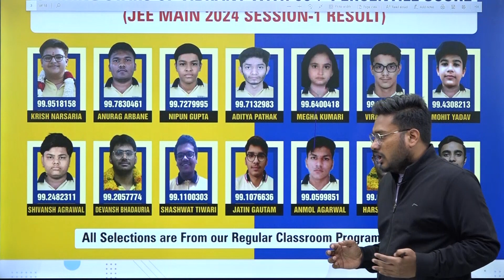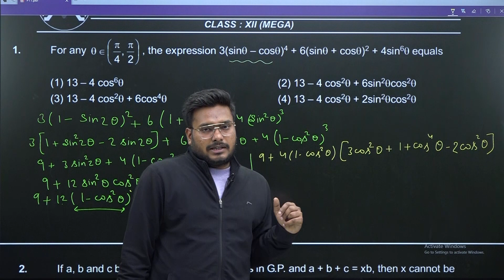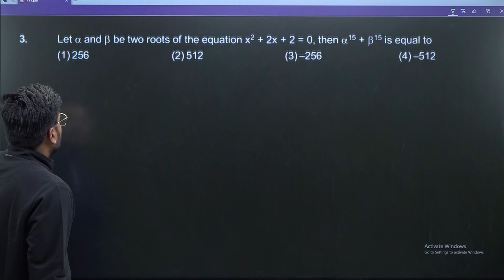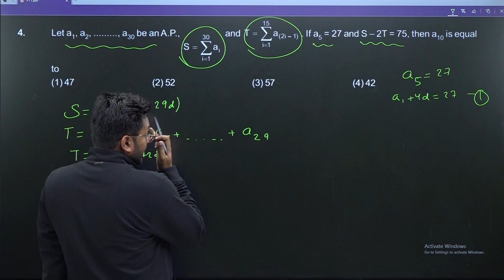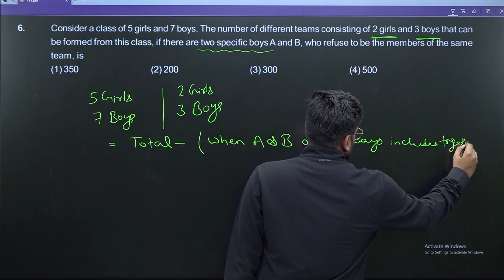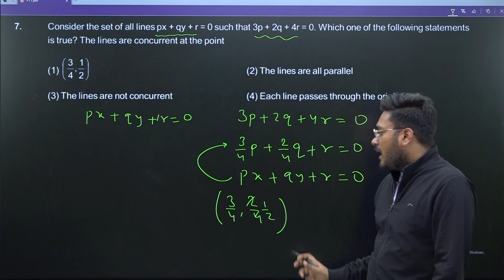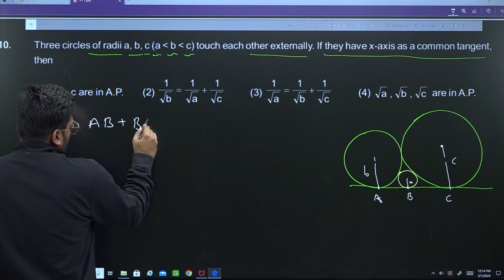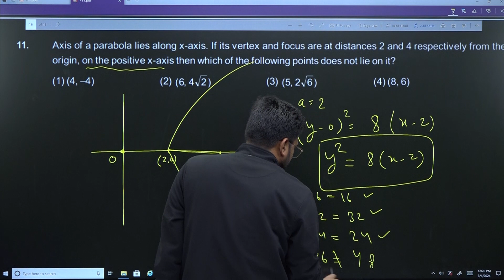Practice Test-1 Solution 🔥 | Mathematics | Anurag Sir | Vibrant Academy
📢Vibrant Academy Start सेतु Program  🌉 The gateway to IITs✌

👉A Course for class 10th students aspiring to crack IIT -JEE

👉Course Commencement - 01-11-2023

🎯 Target IIT-JEE 2026

Don't be left a step behind 🏃‍♂

⭐  For Class XI , XII , XIII⭐

3-Times Best All India Rank (AIR) In Girls' Category (2013, 2016 & 2018)
4- Times Best All India Rank (AIR) From Any Coaching Institute Of Kota
(2010, 2016,2017,2018)
 OR
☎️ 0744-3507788